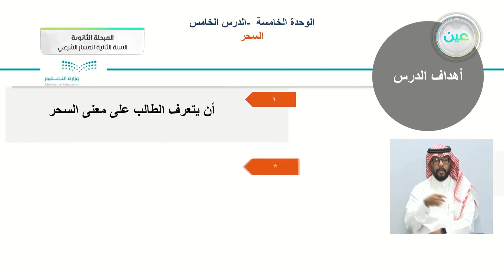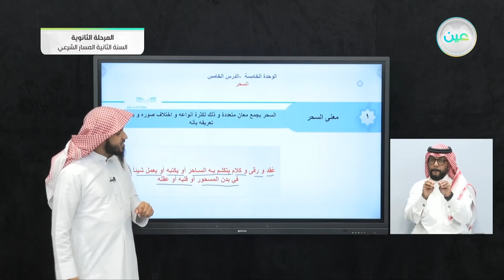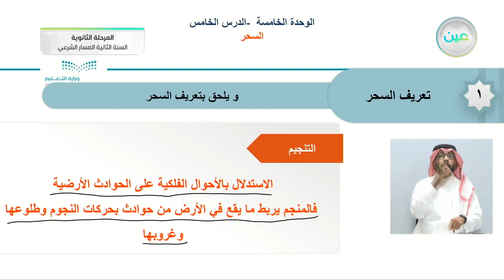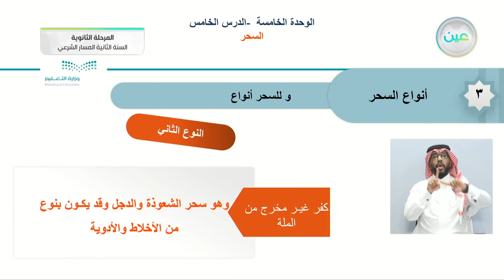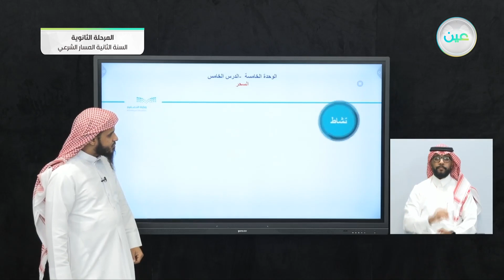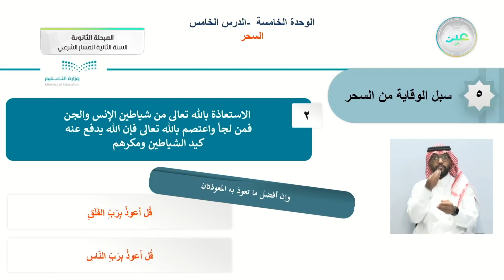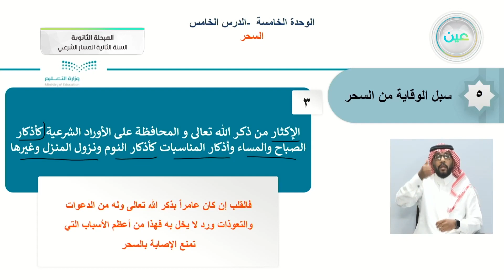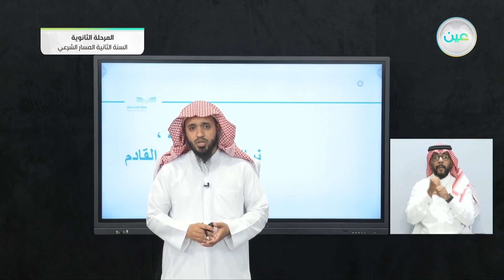السحر - التوحيد (1) - المسار الشرعي - السنة الثانية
الحصة الخامسة - الاحد - الأسبوع العاشر- المسار الشرعي - السنة الثانية